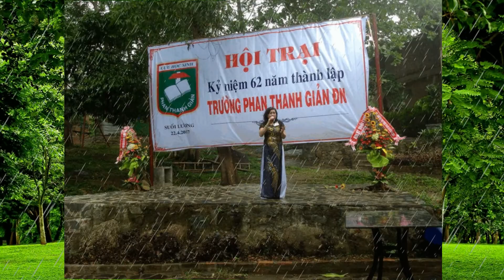Hội trại Suối Lương B (2017) Trung học Phan Thanh Giản, Đà Nẵng